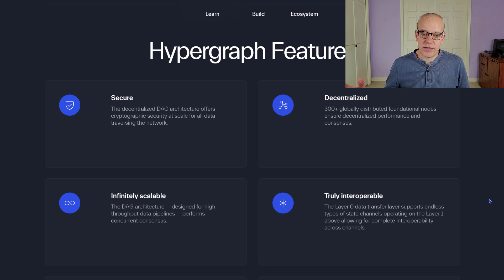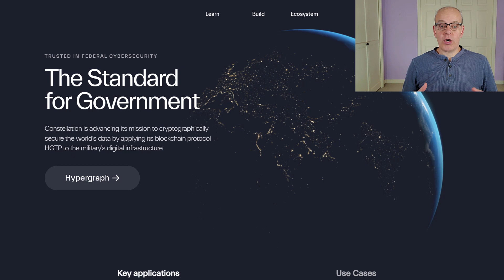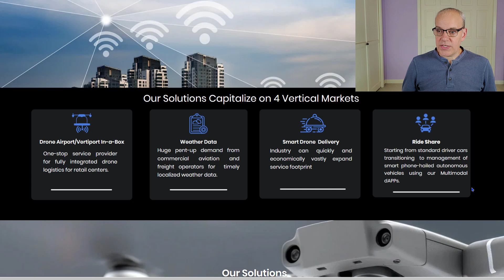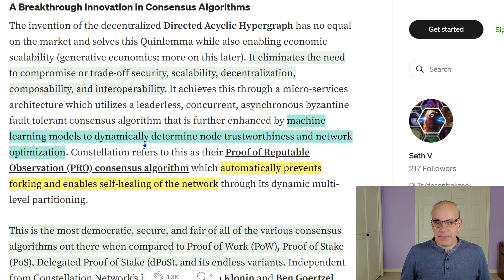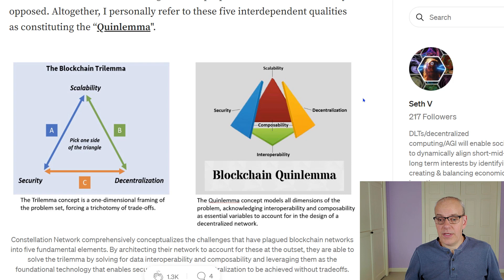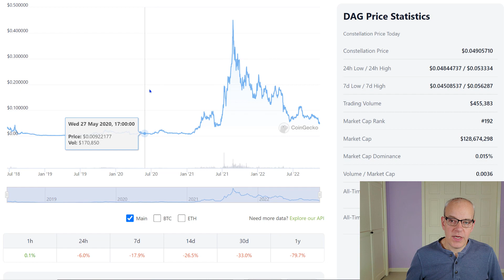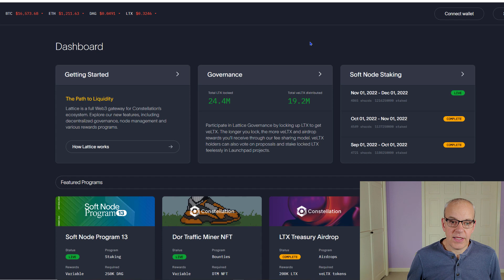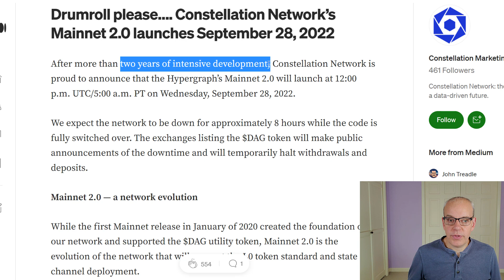What is the DAG Coin? What is Constellation Network? Could this layer-1 altcoin DAG change Web 3.0?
Discover the Constellation cryptocurrency project an the DAG Coin. See what makes Constellation and DAG a unique altcoin in the Web 3.0 world and how it could shape the direction of businesses storing their data in Web 3.0

Find out more about Constellation Network and the DAG Coin

(has interviews with Ben Jorgensen and Benjamin Diggles)